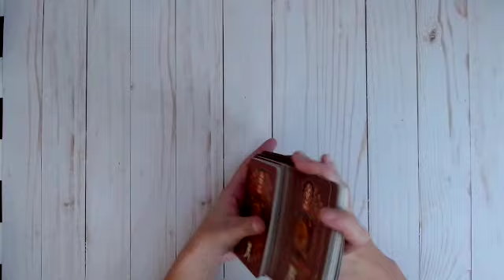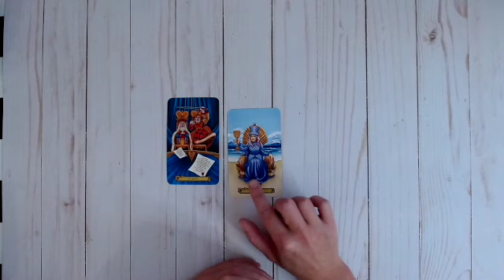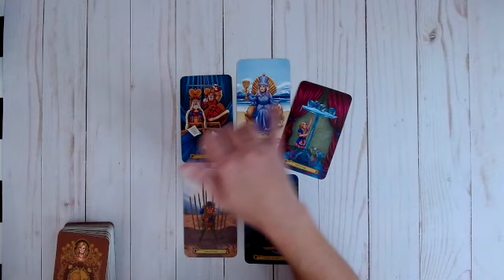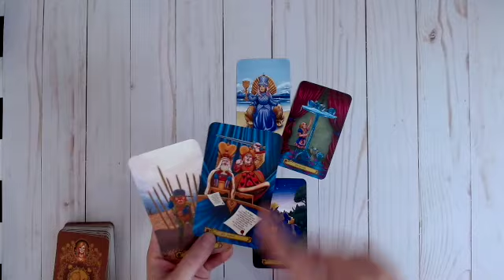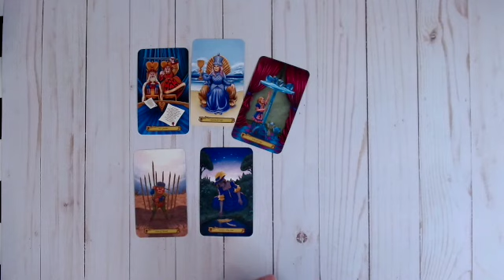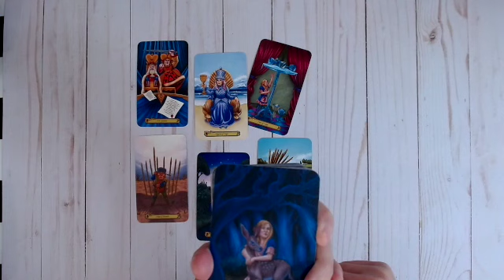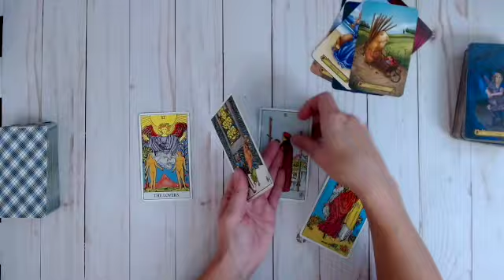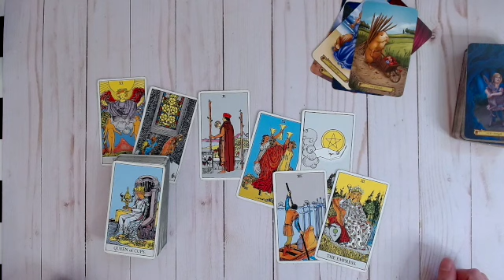LIBRA TAROT READING- November 2021!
This is a General Tarot Reading for: Libra Rising, Sun, Moon & Venus! These Readings are Timeless, take only what speaks to you. These Tarot readings are meant to Motivate, Empower,  Inspire you, and help you Grow. Please keep an open heart and an open mind as you watch these general Tarot readings, as some material will resonate with you and some might not.

Decks:
The Raider Waite Smith Deck
THE GREEN WITCH TAROT- Ann Moura & Kiri Ostergaard Leonard
THE PSYCHIC TAROT FOR THE HEART- JOHN HOLLAND
LABYRINTH TAROT- Minerva Siegel & Tomas Hijo
HALLOWEEN TAROT- KIPLING WEST
Romance Angel Oracle- Doreen Virtue
Silver Era Tarot- Aunia Kahn & russel J. Moon
Ethereal visions Tarot- Matt Hughes
Nightmare Before Christmas Tarot-
Under The Roses Lenormand- Kendra Hurteau & Katrina Hill
Heaven & Earth Tarot- Jaymi Elford
True Heart Intuitive Tarot- Rachael True
The Hidden Truth Oracle- Etsy Shop